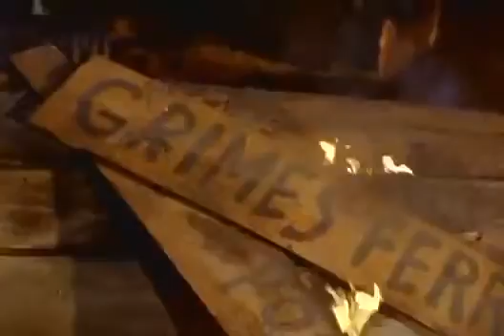Daniel Boone Season3 Episode 24 The Necklace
daniel boone,daniel boone season 1,daniel boone season 2,daniel boone season 3,daniel boone episodes